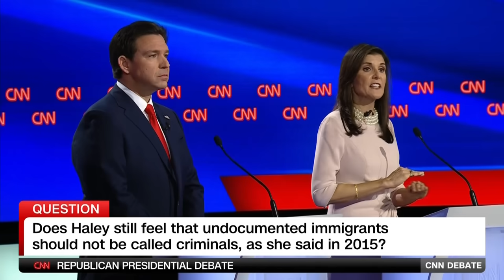Haley and DeSantis trade blows on immigration policy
At CNN's Republican presidential debate, Florida Gov. Ron DeSantis and former South Carolina Gov. Nikki Haley share their respective positions on immigration, the southern border and undocumented immigrants.